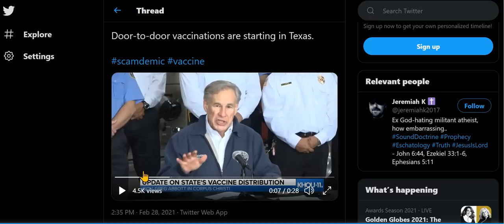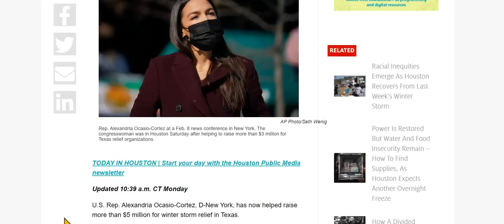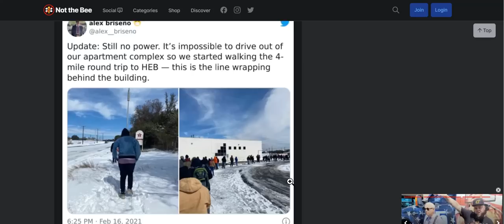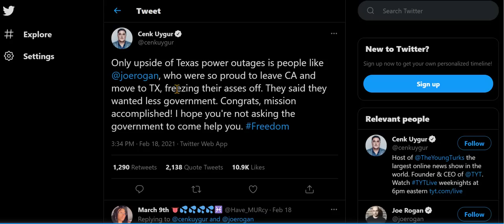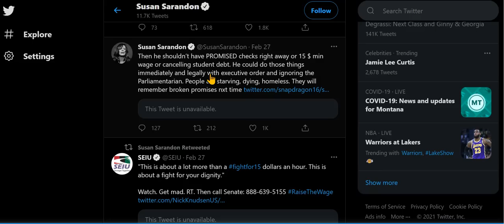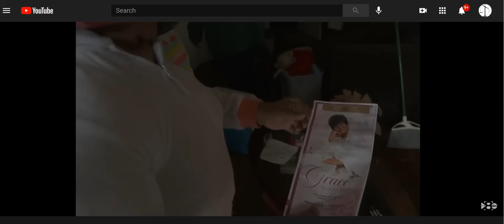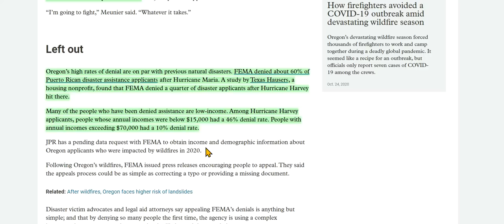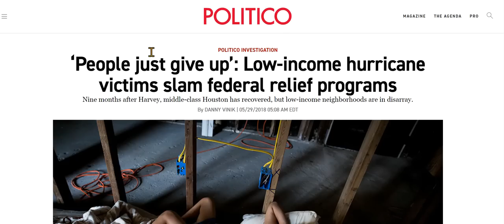Not The Way Life Was Suppose To Be ------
Texas deploys Nat'l Guard To go door-to-door to vaccinate homebound elderly; Texans & Oregonians need help recovering from disasters, and more.

Why these California wildfire victims wish their houses had burned down